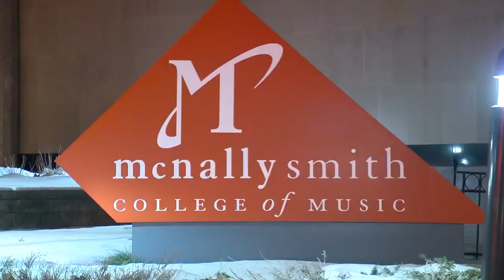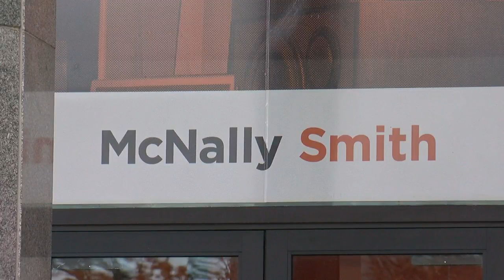McNally Smith’s Surprise Closure Leaves Students, Staff Scrambling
Hundreds of students and faculty members at a St. Paul music college are left in limbo after a surprise announcement, Mary McGuire reports (2:19). WCCO 4 News At Noon – Dec. 15, 2017